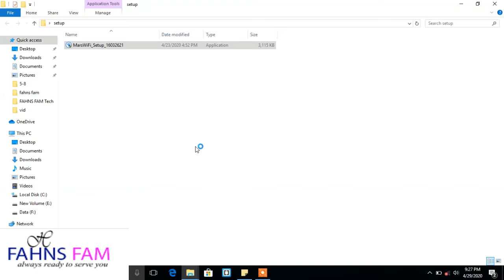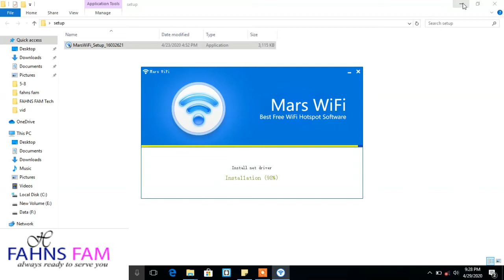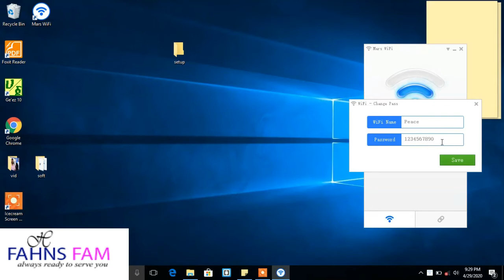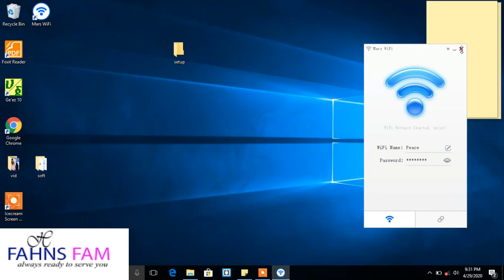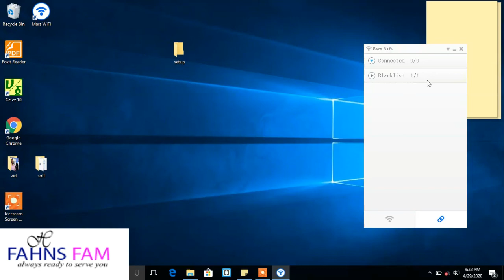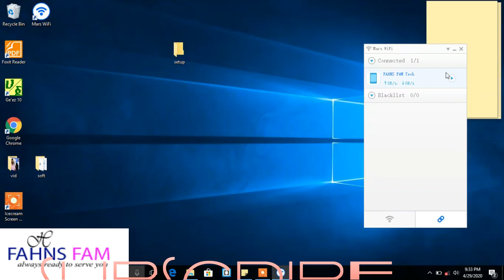How to create wifi hotspot using Mars wifi setup |NAMONET.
How to create wifi using Mars wifi setup

NAMONET | namonet

KenaJob.com
በየቀኑ ከመቶ በላይ ስራዎች
100 + Jobs Daily

How to Create Wifi Hotspot in Windows 10
How to create a Mobile Hotspot